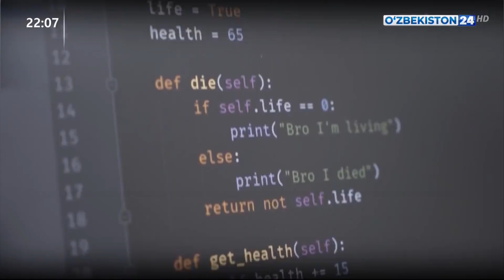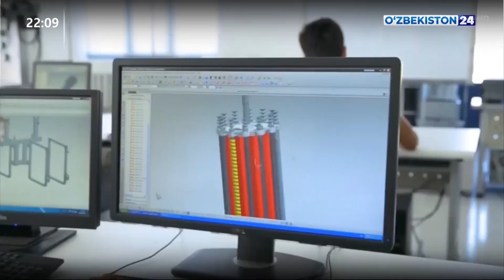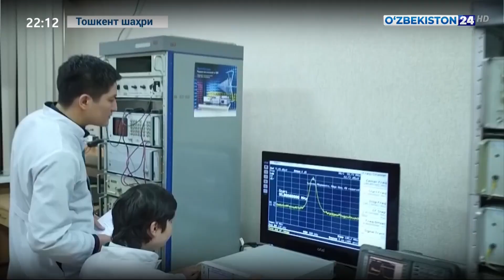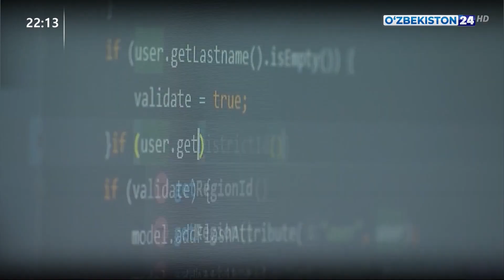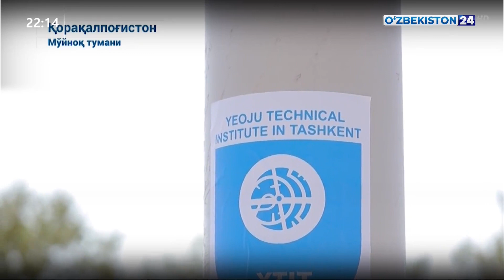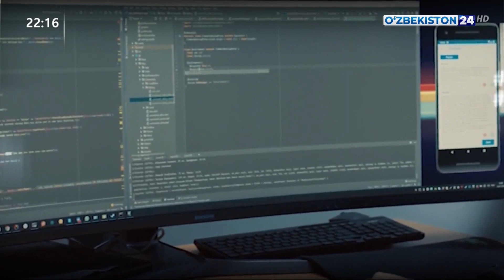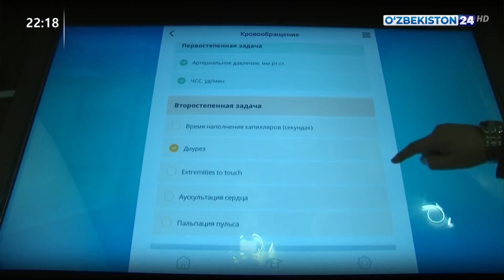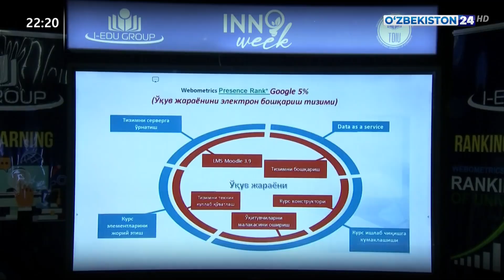Таҳлилнома | Илм-фан ва инновация ривожланиши – тараққиётнинг янги босқичи